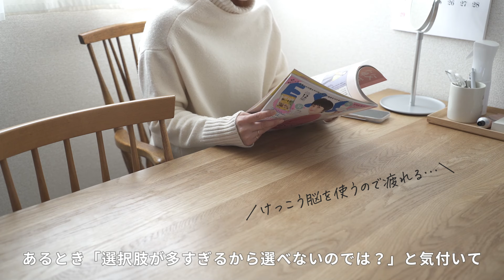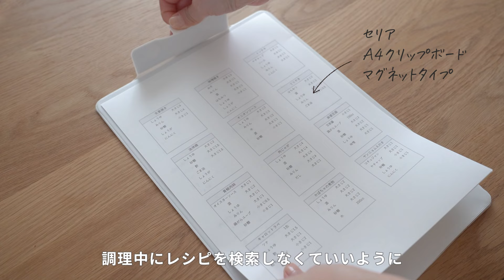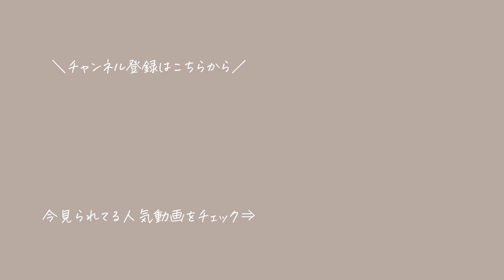【共働きワーママ】毎日の料理がラクになる時短家事アイデア🍳献立決め/買い物/後片付けを効率化する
毎日のごはん作りをしんどいと感じている人、多いのではないでしょうか？わたしもその一人です🙋‍♀️この記事では、ワーキングマザーのわたしが毎日の料理をラクにするためにしている工夫を紹介します。

00:44 献立決めのしんどいをなくす
03:15 買い物のしんどいをなくす
05:04 料理のしんどいをなくす
07:05 後片付けのしんどいをなくす

🖋️動画の内容を文字でゆっくり読みたい方はブログをご覧ください。

📓初著書「勝手に片付く部屋作り」予約受付中
▼楽天ブックス（数量限定おまけ付き）の予約はこちらから

▼Amazonの予約はこちらから※おまけは付きません

🪄動画内で紹介した商品🪄
🛒アイラップ

🛒ゆで卵メーカー

🛒寝かせ玄米

🛒サラダスピナー

🛒フレッシュロック300ml

🛒ふりかけボトル

🛒ジョージジェンセンティータオル

🛒 野田琺瑯持ち手付きストッカー

🏆samia片付けチャンネルの人気動画🏆